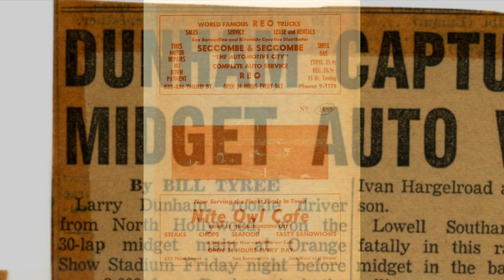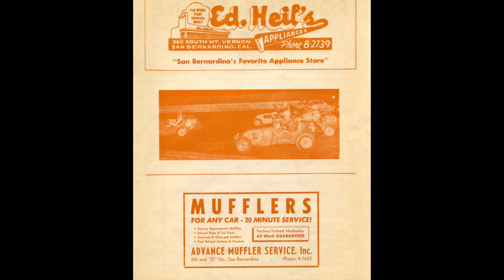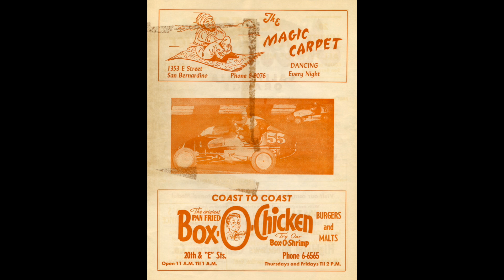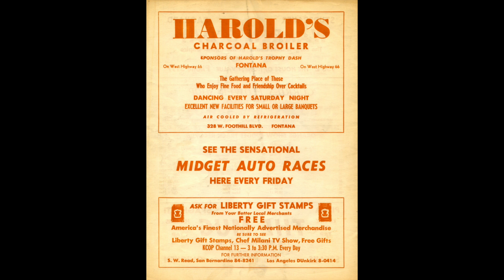United Racing Association Midget Racing at Orange Show Stadium June 3, 1955 (ep 054)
URA Midgets were hot and heavy in the 1950s, especially the Red Circuit cars at Orange Show Stadium.

Many drivers from this night are virtually unknown today. Imagery is sketchy as the program is printed with orange ink. Someone has helped us out by filling in the scorecard, albeit with cursive script.

Tell us what you think about this and all our videos.